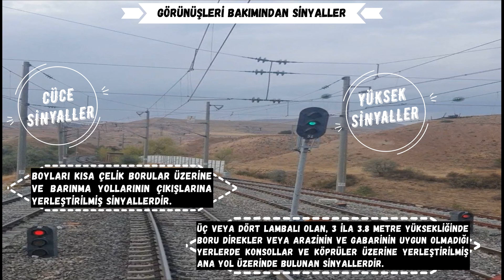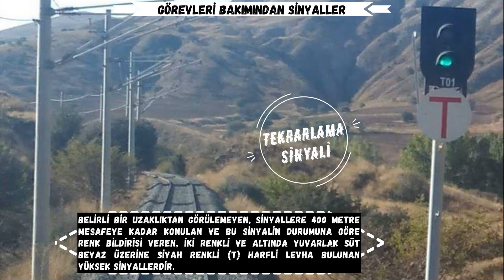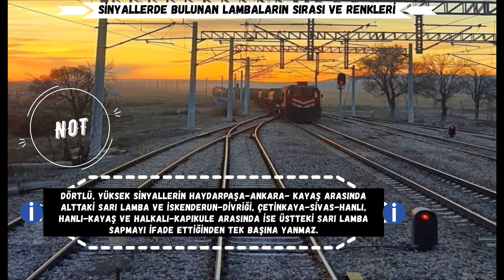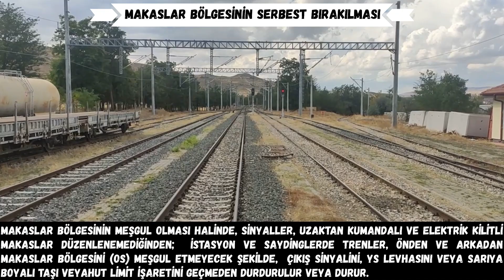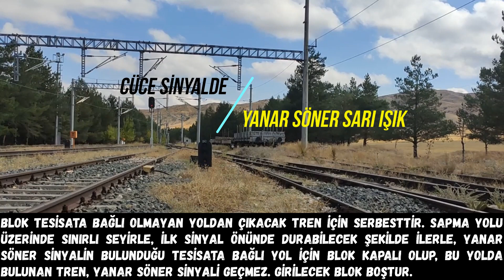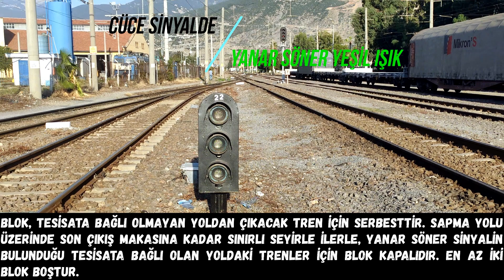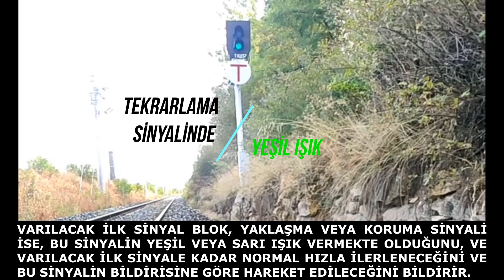Ders 14:TSİ Sisteminde Sinyaller ve YS Levhası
Tren Teşkil Görevlisi Uygulama Eğitimi